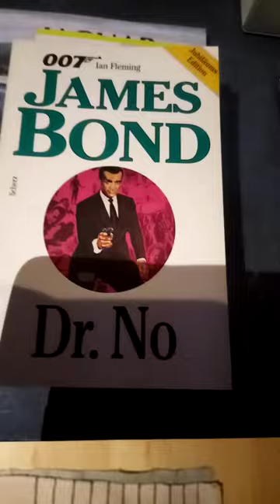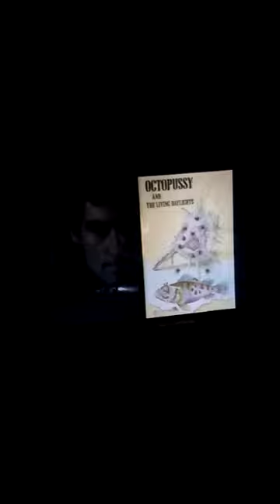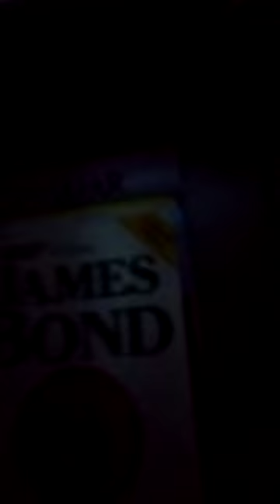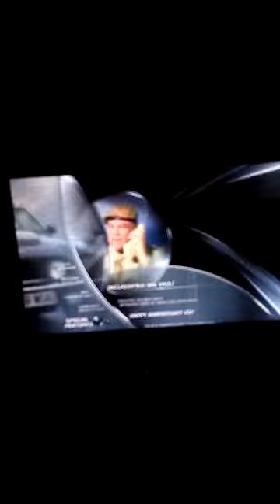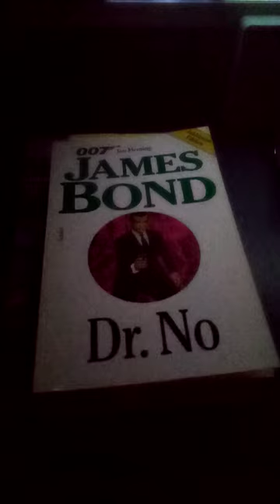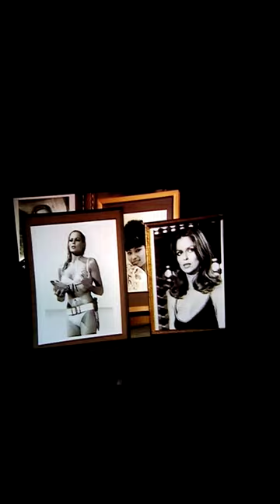Bond can't wait till 14th: Rogers personal anniversary, honored by myself, audio commentary, anno 87